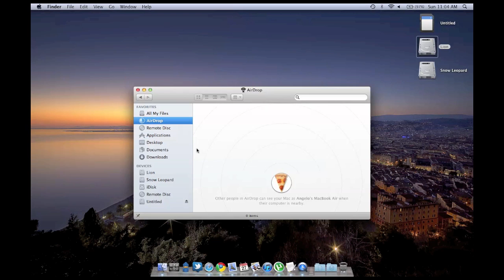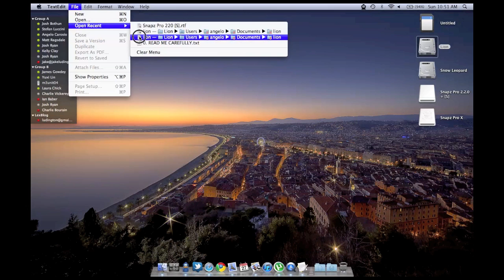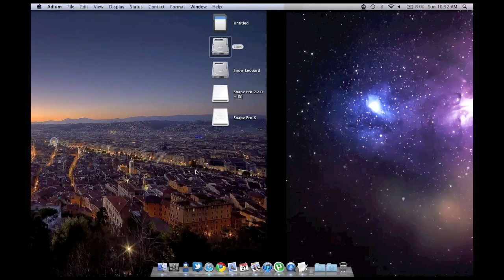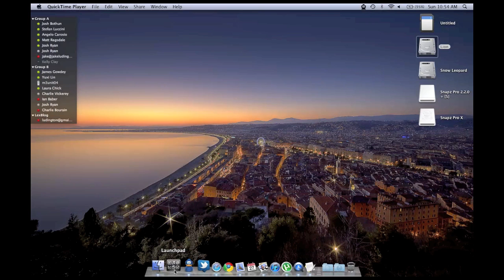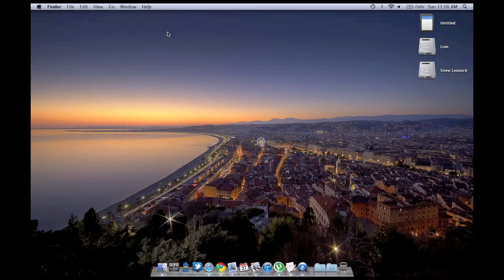Mac OS 10.7 Lion Walkthrough Video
A quick walkthrough of some of the notable new features in Mac OS 10.7